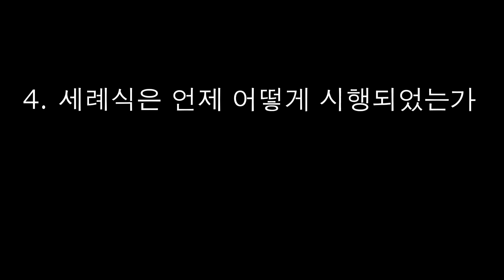[초대교회사] 40 초대교회 세례 어떻게 시행되었는가?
[초대교회사] 40 초대교회 세례 어떻게 시행되었는가? ㅣ박용규교수

1991년 총신대학교 신학대학원 교회사 교수로 부임한 후 세계초대교회사를 강의하기 시작해 거의 20여년 동안 초대교회사를 강의했고, 1994년에는 제가 저술한 초대교회사가 한국복음주의신학회 선정 제 1회 학술대상을 받았습니다. 앞으로 제가 저술하고 오랜 강의 경험을 토대로 초대교회사 강의를 진행하고 있습니다. 오늘 강의 주제는 초대교회 세례 어떻게 시행되었는가입니다. 제 강의를 청취하시면 세계교회사를 통시적으로 이해하는 안목이 생길 것입니다.